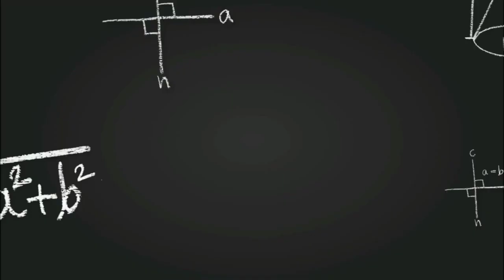Sec 125 of CRPC - Who may claim maintenance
comment your queries also